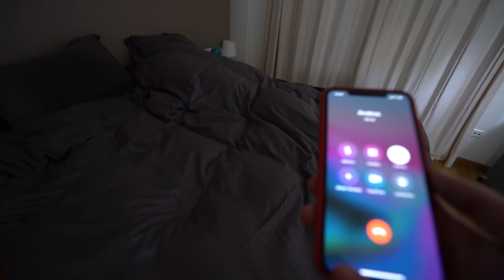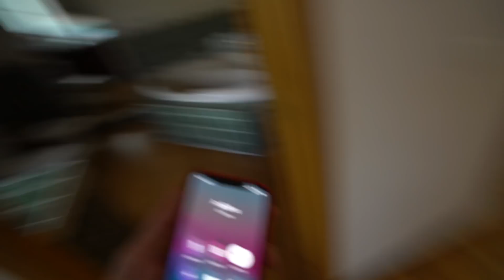ASÍ VIVE LA NIÑA ABANDONADA *Vamos a su casa con AndrosLB*